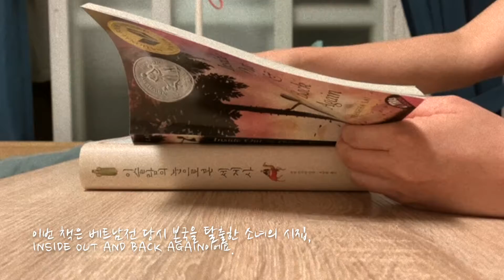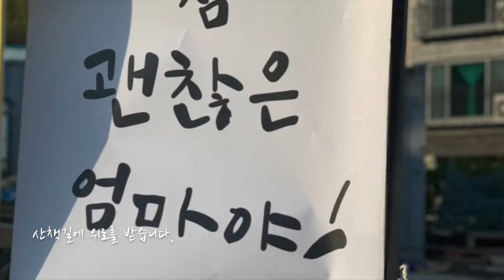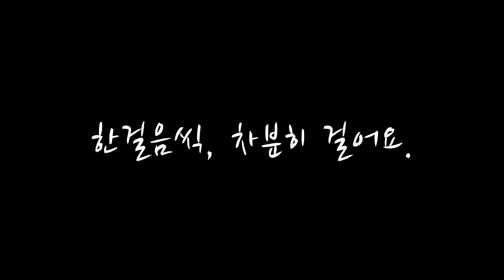영어 가르치는 사람의 휴식과 음식과 다시 채우기-주말1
안녕하세요. eye영어한걸음더입니다.
달콤한 주말 보내고 월요일이에요.
함께 힘내기 위해 주말 기록을 올립니다.